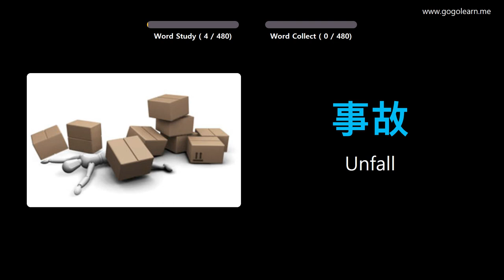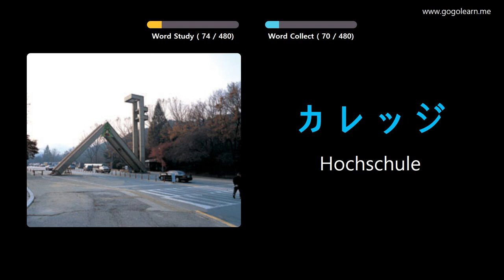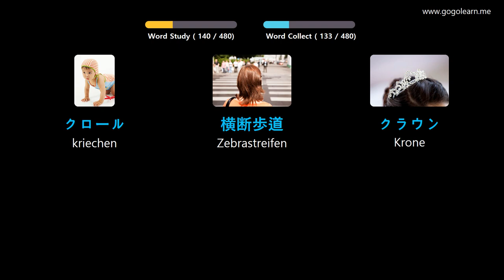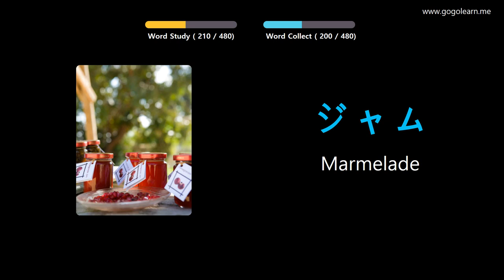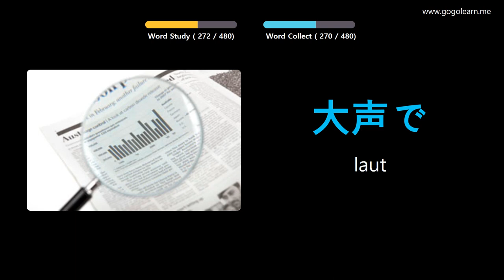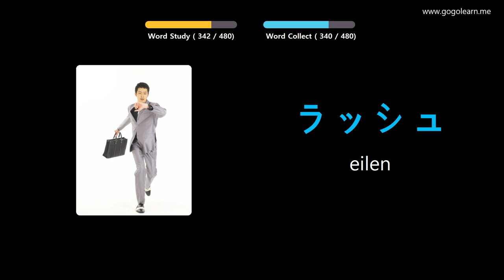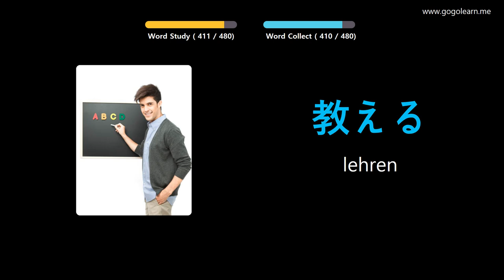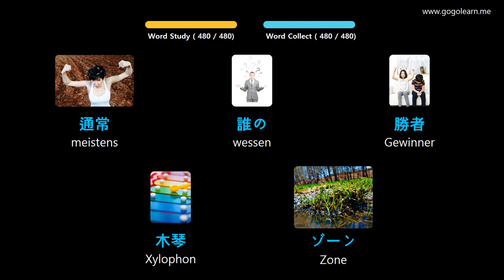Japanisch Lernen Durch Bilder |Japanisch Wortschatz Grundschule | Golearn